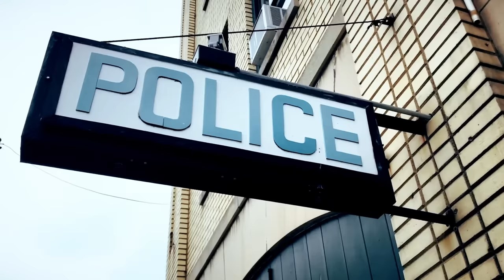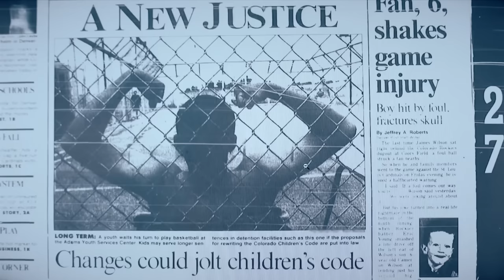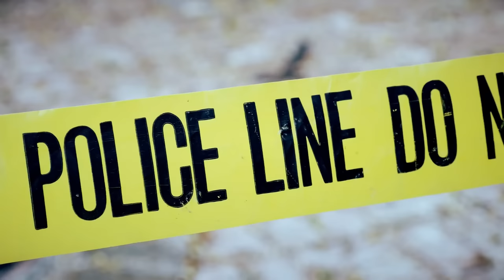10 Most Dangerous Kids Sentenced to Life in Prison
We've all heard of a kid getting sent to prison for the rest of their life so today we are going to look at the most dangerous kids ever getting convicted and sentenced to life!

10 Most Dangerous Kids Sentenced to Life in Prison